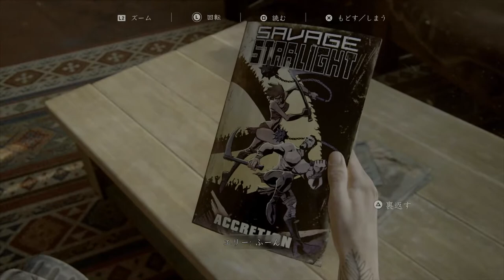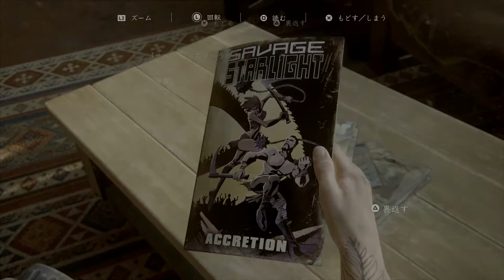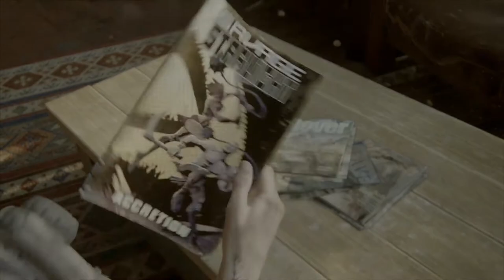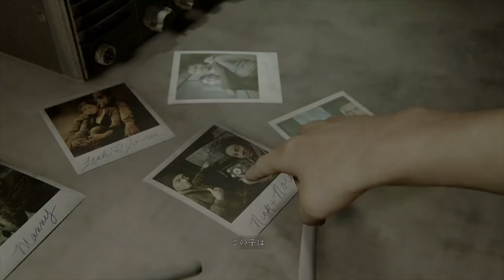#15【神ゲー】やっぱスナイパーは楽しい！でも、めっちゃ落ちるな「ラストオブアスパート2」【Elza(エルザ)】